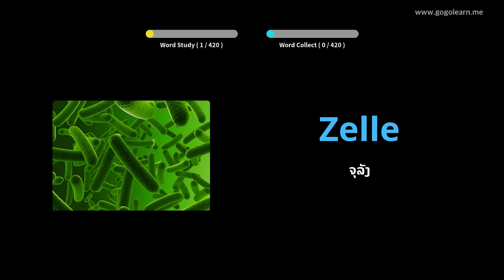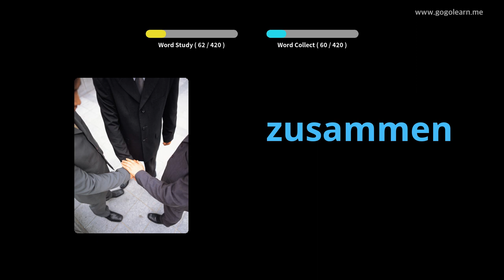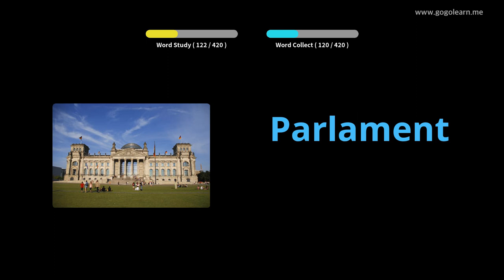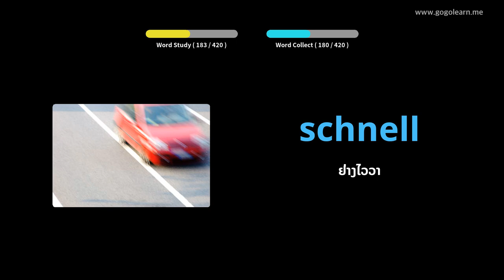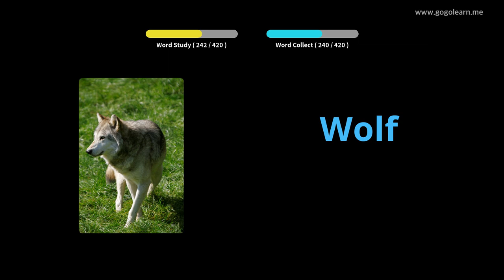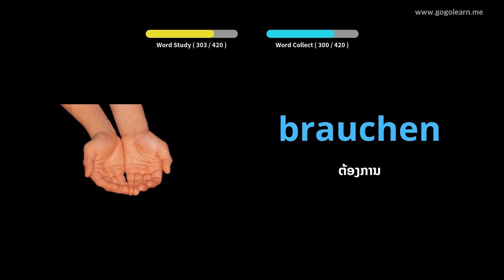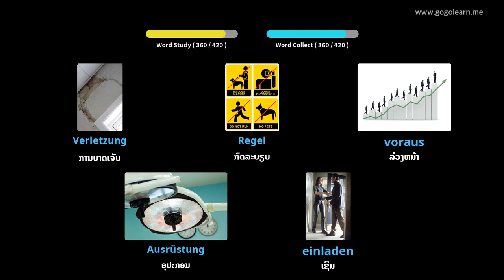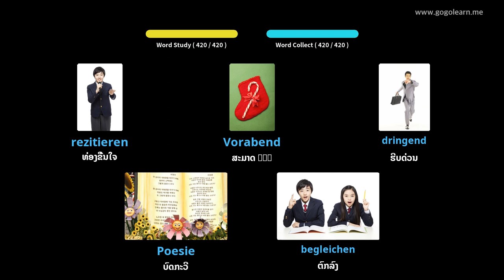ໂຮງຮຽນມັດທະຍົມສຶກສາ ຄຳ ສັບເຢຍລະມັນ 3 |Golearn